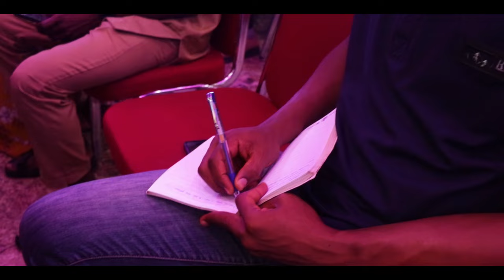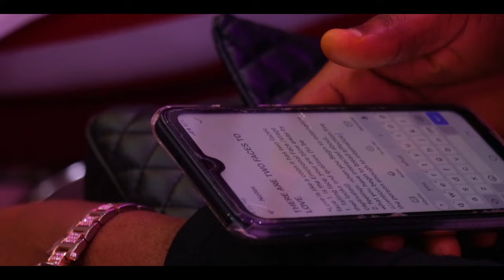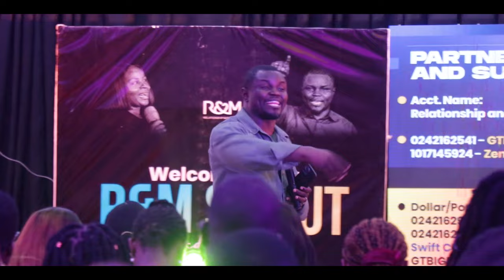FALLING AND WALKING IN LOVE - Ocholi Okutepa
Taught at the November SitOut Abuja, 2023